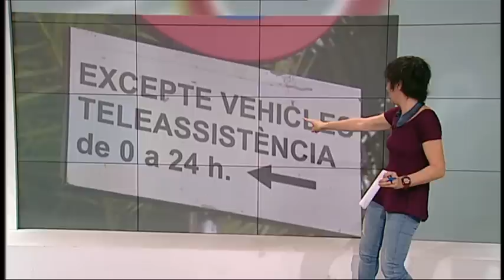Empar Moliner opina sobre la manipulació d'Antena 3 amb la periodista que no entenia el valencià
Juny 2016 | Empar Moliner dóna la seua opinió a TV3 després que des del canal 'Ca Nyot' destapàrem com Antena3 van fer passar una periodista valencianoparlant per una vianant que no entenia els senyals de trànsit en valencià.

Moliner es pregunta quin problema tenen amb la nostra llengua i amb el Periodisme.